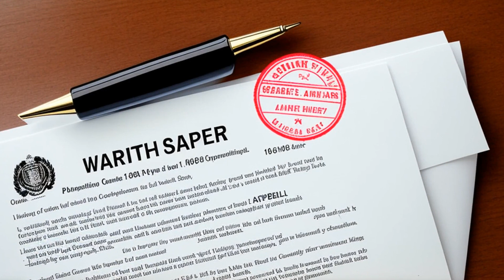Wildearth Guardians v. Salazar (2011) Overview | LSData Case Brief Video Summary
This is a civil case about coal mining on public lands in Wyoming. The federal government authorized the mining through a competitive bidding process. The plaintiffs made four claims challenging this decision. The court dismissed one claim as untimely and found that the BLM was not required to recertify coal production regions before authorizing mining.

Wildearth Guardians v. Salazar (2011)
783 F. Supp. 2d 61